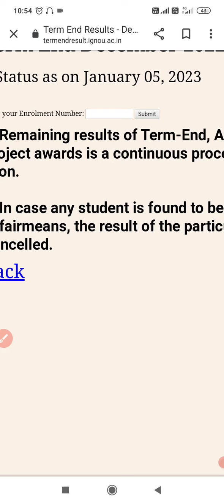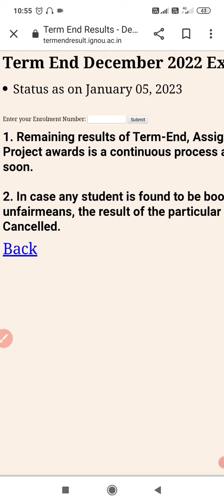IGNOU Exams December 2022 Result Declared 🤗| IGNOU Result Updàte 2023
IGNOU Exams December 2022 Results Declared | IGNOU Exams December 2023
suggested videos
(Big News) Dec 2022 Exam Result Again Big Updàte Published | IGNOU Result Updàte 2023_ News
The channel will provide students top class educational videos. The channel will cover complete syallabas of dece . Also dece projects and assignment is provided in videos and pdf form.
Chennel provides important questions easy notes of various subjects of IGNOU caurses.